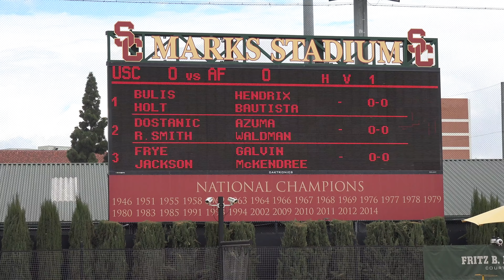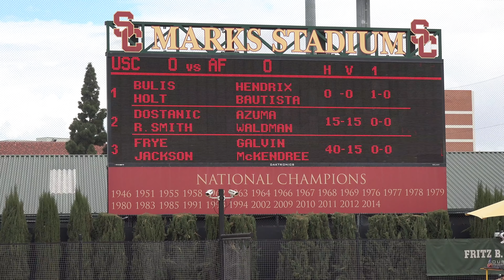02 22 2020 #49 Bulis/Holt (USC) vs. Bautista/Hendrix (AF) Men's #1 double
Feb 22, 2020 #49 Bulis/Holt (USC) vs. Bautista/Hendrix (AF) #1 men's doubles